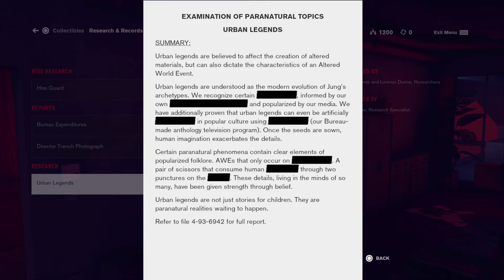Control 100 % walk thru part 4 4k HDR